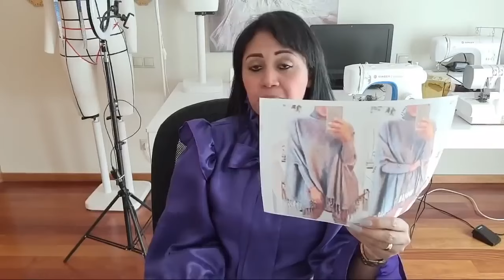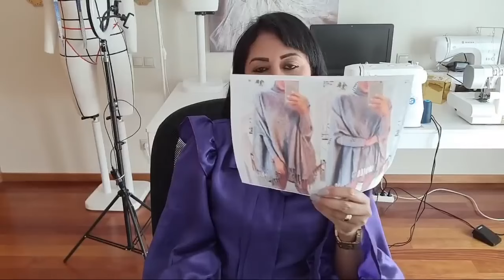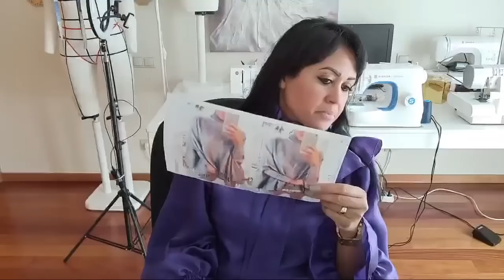✅️ DIY Como fazer Poncho Com Manga Modelagem_ Corte e Costura para iniciantes Gisleide Novelo